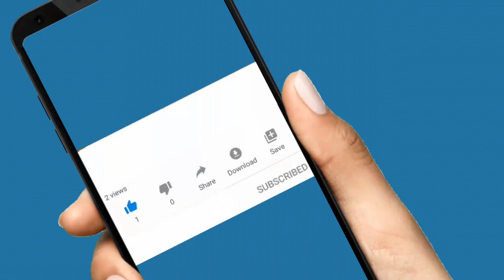പിളർപ്പ് ജെഡിയുവിലോ?നിതീഷ് കുമാറിനെ ഞെട്ടിച്ച് കീർത്തി ആസാദിന്റെ പ്രവചനം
ബിഹാറിൽ കോൺഗ്രസിൽ പിളർപ്പ് എന്ന വാർത്ത തള്ളി കോൺഗ്രസ് നേതാവ് കീർത്തി ആസാദ്. ഭരണകക്ഷിയായ ജെഡിയുവിലെ 15 എംഎൽഎമാർ യുപിഎ നേതാക്കളുമായി നിരന്തരം ബന്ധപ്പെടുന്നുണ്ടെന്ന് കീർത്തി ആസാദ് പറഞ്ഞു